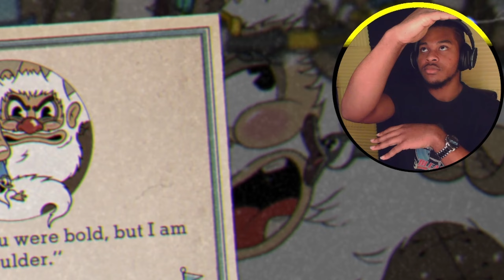THESE BOSSES ARE GIVING ME A WALLOP!!! | CupHead: The Delicious Last Course (Part 2)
I tried to beat 3 BOSSES! in 1 episode. Will I beat them all? or barely beat 1? come find out, and may god have mercy on my soul.